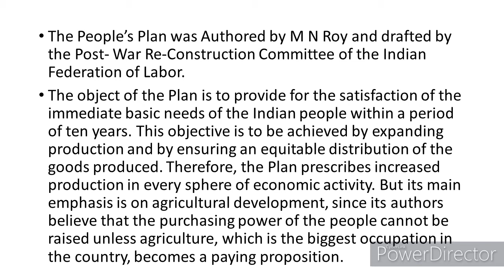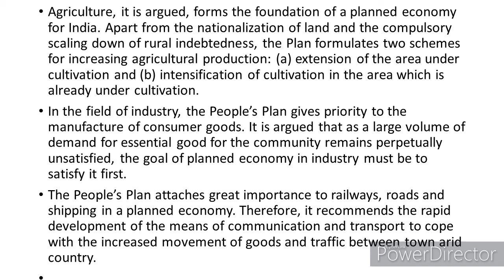People's plan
It is important part of Indian economy